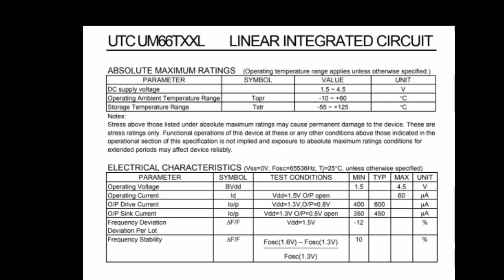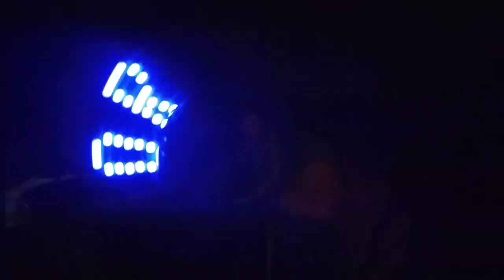Musically buzzer,||Rs 25/- only|| Melody tone without Microcontroller || powerful frequency buzzer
Assalam alaikum friends. aap logo ka bahoot bahoot swagat hai I hope aap logo ko mere videos ache lagre hai bahoot bahoot sukriya muje support karne k ...ye video dek kar aap purane buzzer ko bul jayenge ye eak melody buzzer hai puri jankari k liye video pura deke. thanks for watching ☺

Category

Music

Song

Fade

Artist

Alan Walker

AEI (on behalf of NCS); Warner Chappell, ASCAP, CMRRA, UBEM, Sony ATV Publishing, LatinAutor - SonyATV, LatinAutor, LatinAutor - Warner Chappell, and 22 music rights societies